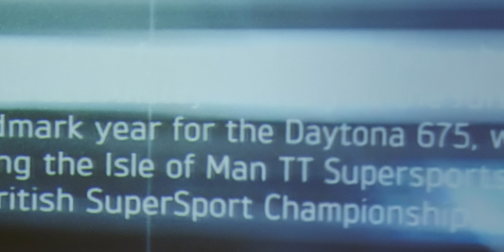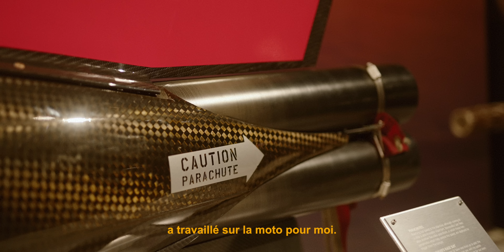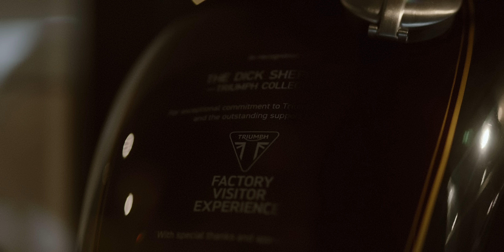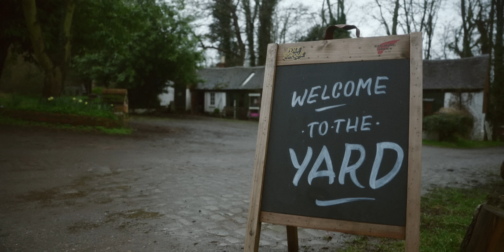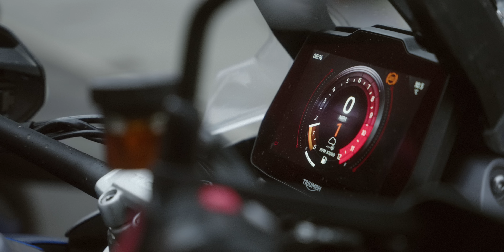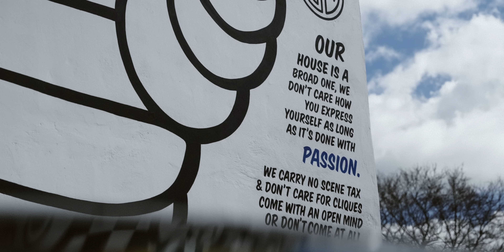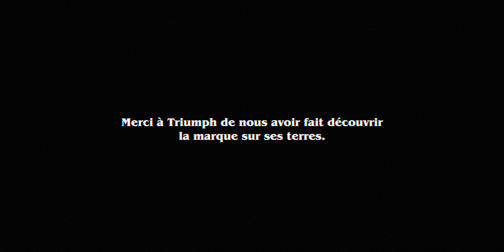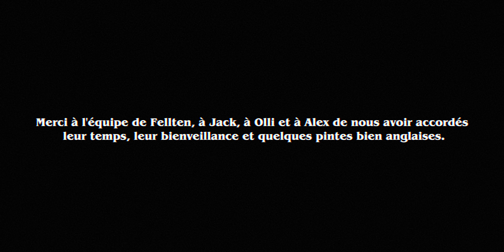J'irai rider - EP08 - Chez Triumph 🇬🇧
Triumph, ca vous fait penser à quoi ? Les gentlemen riders, l'Angleterre, le pudding et la pluie ?
Dans ce J'irai rider, 4H10 découvre les West Midlands, fief de Triumph.

Un roadtrip (très) humide, entre passion, tradition et modernité aux guidons des imperturbables Triumph Tiger 1200.

Au programme : L'usine Triumph et son Visitor experience, la creativité de Fellten ,  le lieu atypique de Idle Torque ou encore la folle passion chez Caffeine & Machine

Et pour toutes les nouveautés  : 🙌 METS LA CLOCHE 🛎️